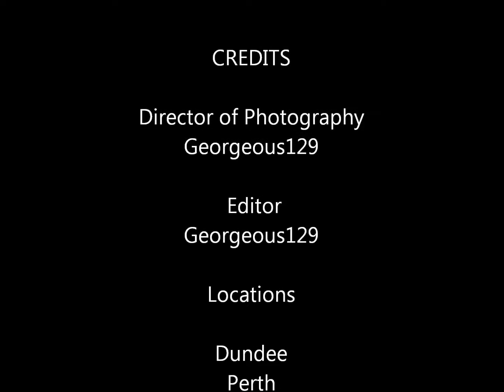Cars I've seen in Scotland, 2012 (January to March)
These are the best cars I have seen this year in the 'first quarter'. They were spotted in Dundee, Perth, Aberdeen and Edinburgh. One was inside a BMW showroom in Aberdeen but it was worthy of putting in the compilation.

List of cars:
Aston Martin Rapide (P), Mercedes E63 (W212) AMG (A), Bentley Continental GT Super Sports (E), Maserati GranTurismo S (A), Lotus Exige Mk1 (P), Lotus Esprit (A), Chevrolet Camaro SS (D), Aston Martin Vanquish S (A), Ferrari F430 Spyder (A), McLaren MP4-12C (A), Lamborghini Gallardo LP570-4 Performante (E), McLaren MP4-12C (A).

So far in the second quarter of 2012 I have seen a third McLaren (no photo however :( ) in Dundee and a Ferrari 355 Berlinetta in Dundee (photo has been edited already and will feature in the video to be uploaded in July).

Thanks for viewing this video, ratings are DISABLED but comments will be allowed pending approval only.